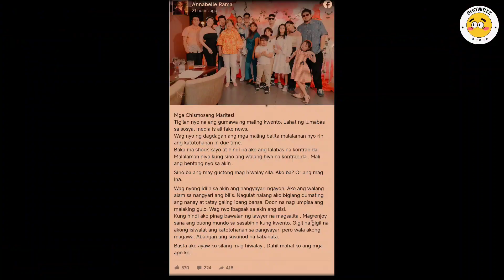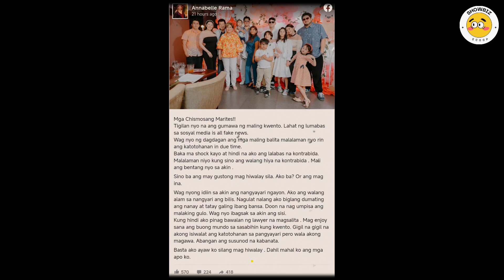Annabelle Rama, iginiit na wala siyang kinalaman sa hiwalayang Richard Gutierrez at Sarah Lahbati